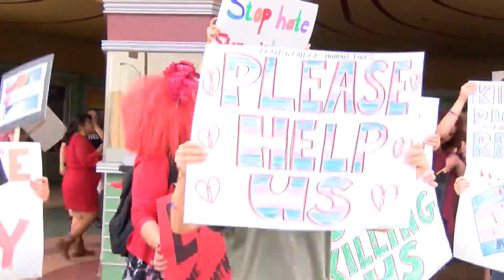Fresno man remembered for work for transgender community